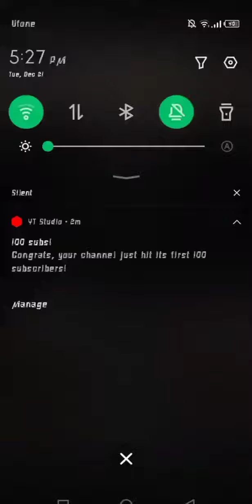congrats 🎉 to me yeah.... 💯 subscriber ... 🥂 🥳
thank you for your support guyz